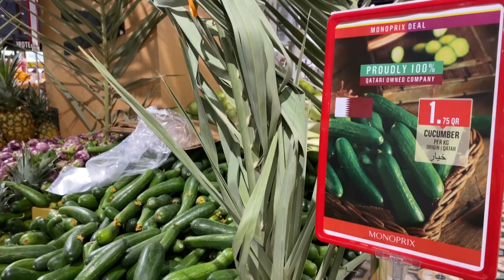المنتجات الفرنسية مهددة في الخليج المحافظ على خلفية الرسوم الكاريكاتورية المسيئة للنبي | AFP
تتمتع المنتجات الفرنسية بسمعة خاصة في الخليج، لكن مكانتها تواجه تهديدا في الدول المحافظة في المنطقة حيث أثارت الرسوم الكاريكاتورية للنبي محمد التي دافع عنها الرئيس إيمانويل ماكرون ردود فعل نارية.